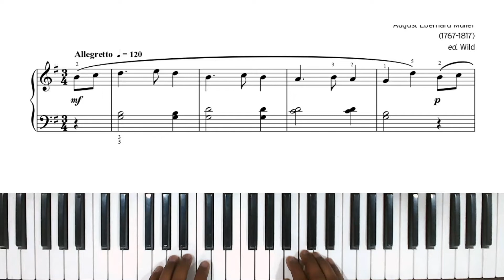Summer Swing by August Muller | Trinity piano initial grade 2021 - 2023 I With sheet displaying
Friends in this video I am playing Summer Swing (Trinity Grade Initial). This video will help the students who want to learn this piece or getting prepared for the exam.